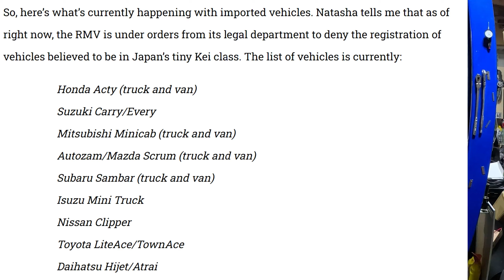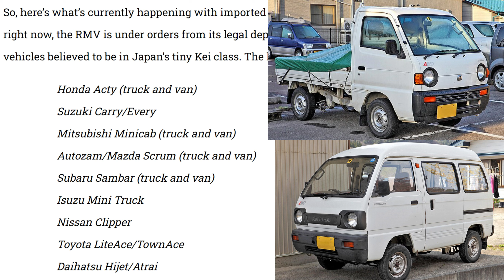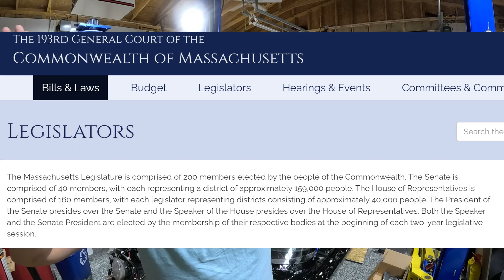CONFIRMED - Massachusetts RMV Banning JDM Imports - June 20, 2024 - Part 2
Please join and share if you have a JDM vehicle currently registered in MA and if you recently got it if you ran into any issues and which branch.

Mercedes Streeter, a journalist from The Autopian investigated deeper into this and wrote this June 20th, 2024.

Update today with this new info on what the RMV is doing. They had a meeting today to figure out what they are going to do with the ban and will be releasing information soon.
Please join the above Facebook group so we can help coordinate actions and get updates on what is happening.

Chapters:
0:00 Intro
0:49 What MA seems to be attacking - short vins
2:34 Importing vehicles under the NHTSA 25 year exemption
3:04 What I got from spending my time at the RMV today about their new policy/rules
6:52 What can we do about this?
9:00 Preliminary issue I'm trying to gather info for. Should we be worried for existing owners?
10:36 Started MA JDM Imports Advocates Facebook group
11:54 Are we also screwed if someone buys a US titled JDM short vin'd vehicle or just import papers?
12:43 Updates and state reps